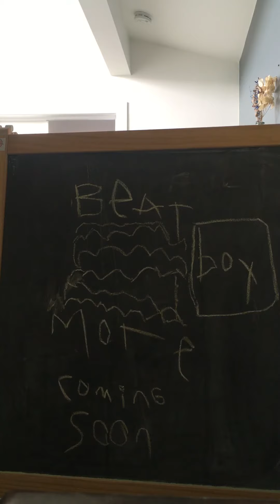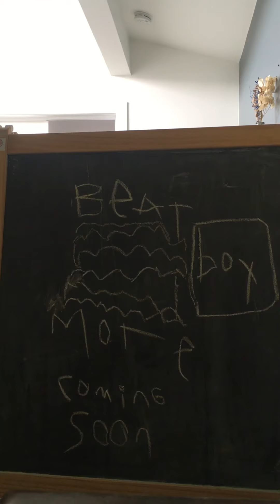Best beatbox ever